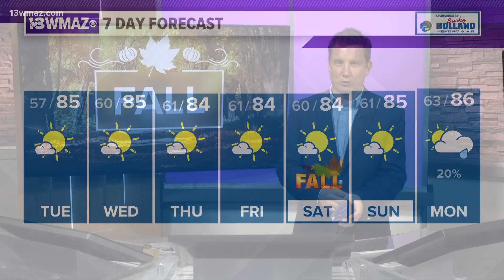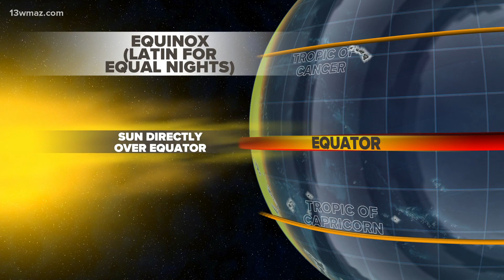What is the Fall Equinox?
If you want to ring in the start of fall, you'll have to set your alarm clock early. Fall officially begins at 2:39 a.m. on Saturday.